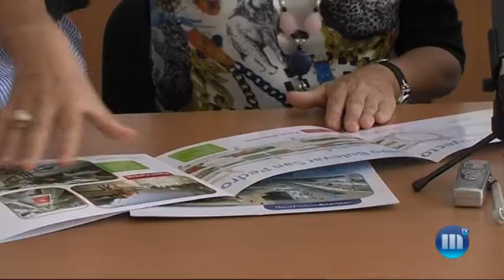LA ALCALDESA SE REÚNE CON APYMESPA PARA EXPLICARLES EL DESARROLLO DE LAS OBRAS DEL BOULEVARD